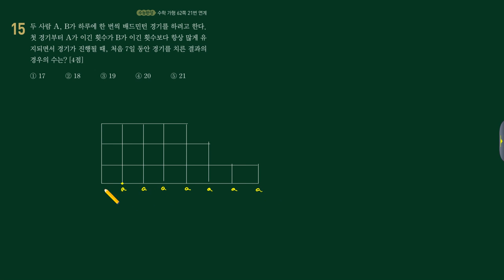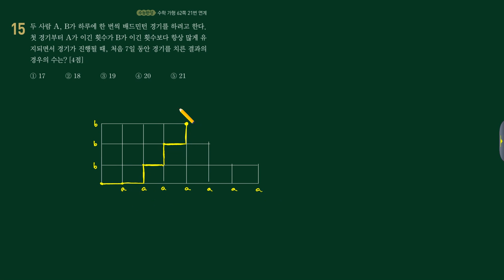콕콕Final 2019학년도 가형 6회 15번